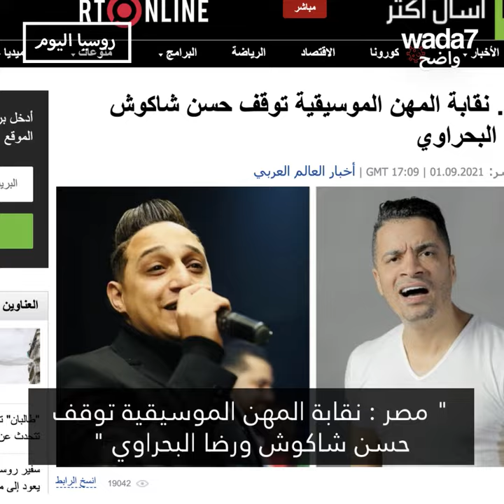مغنيان مصريان يتشاجران على المسرح ! 👀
مصر: نزاع بين مغنيي "مهرجانات" يثير الضجة. شاهدوا النهاية ! 👀